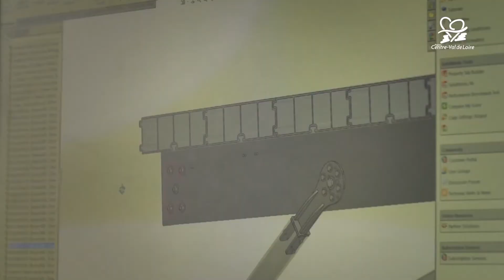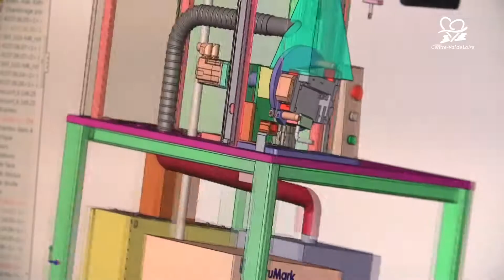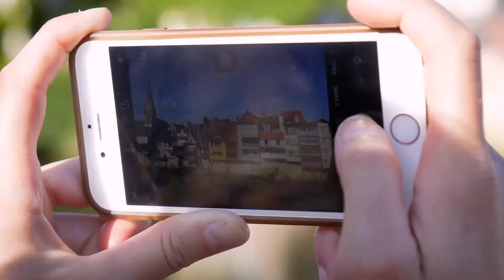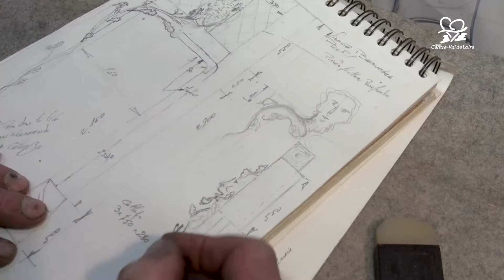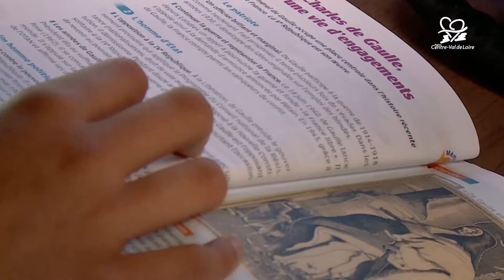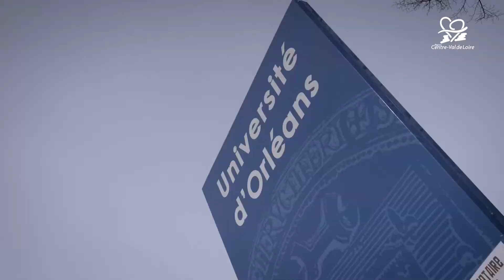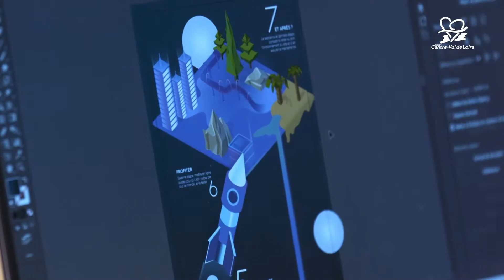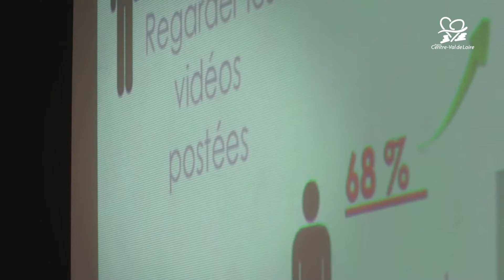Printemps de l'orientation - Territoire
Reportage réalisé dans le cadre du Printemps de l'Orientation 2021 en région Centre-Val de Loire

Remerciements :

Alexandre Morin, Chargé d’études au GIP ALFA Centre-Val de Loire